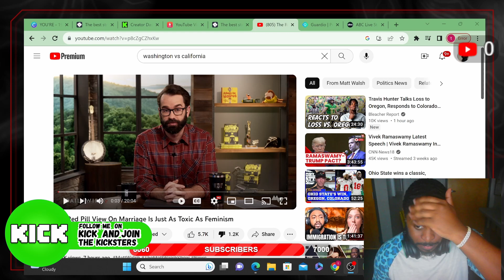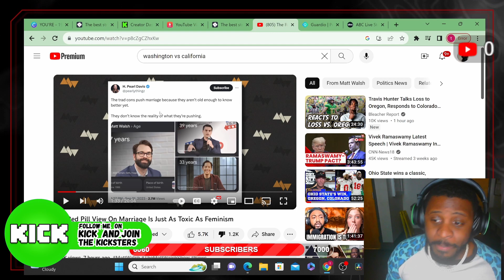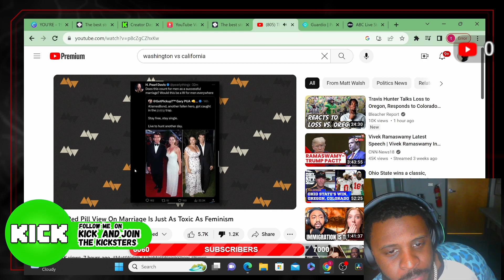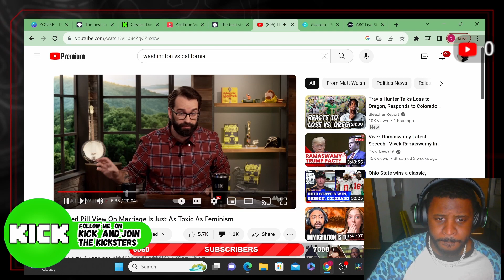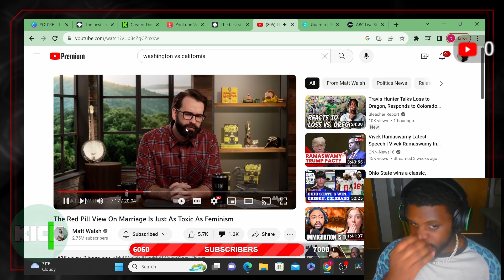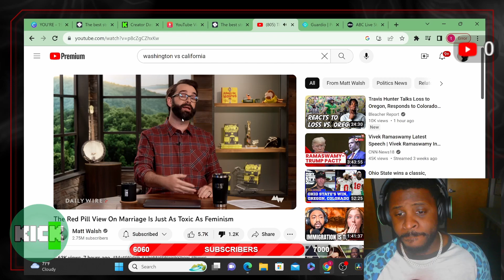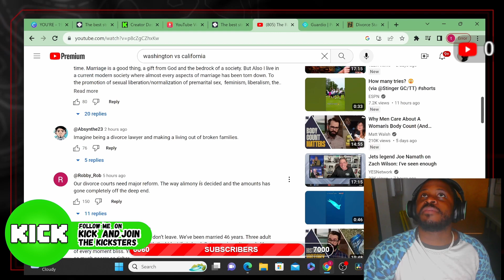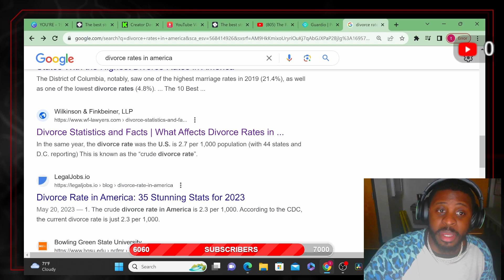Goes After Red Pillers Over Marriage | Why No One Listens To Trad Cons